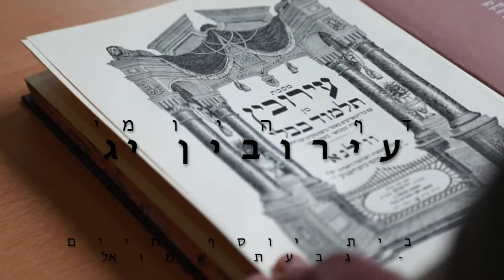Erouvin 13 Daf Hayomi en français (R. Chmouel Mouyal) - דף היומי בצרפתית עירובין יג